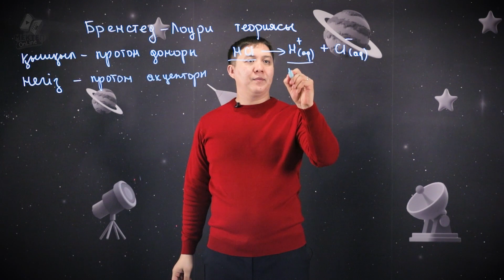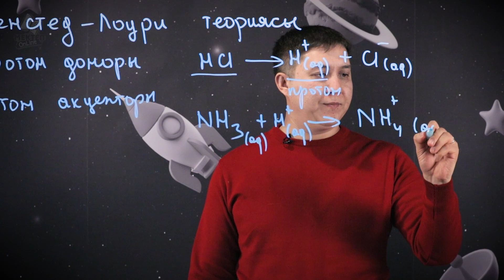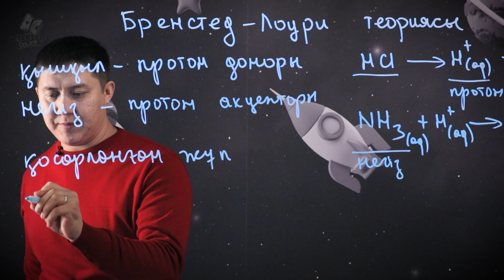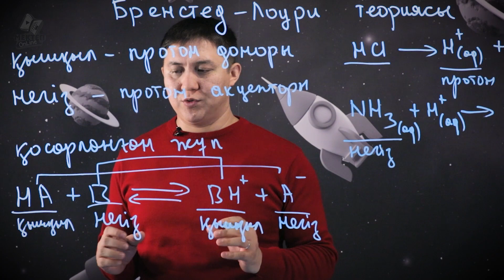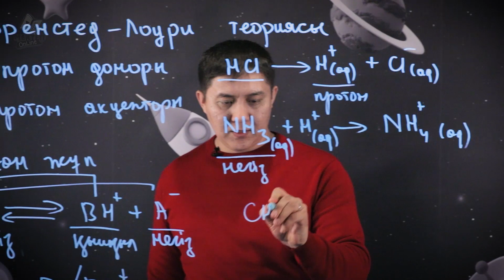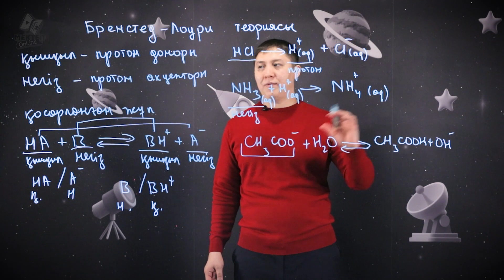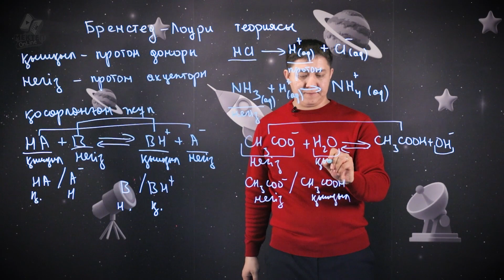Бренстед-Лоури теориясы. 11 сынып.